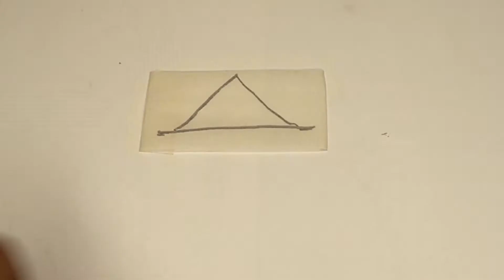How To Make A Matchstick House at Home / 1000 Matchstick fire experiment / Matchstick House Fire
Hello Friends. This is a Matchstick Art and Craft Video. In this video just want to show you about How to make a House by Matchstick. It's very easy project. Cool and Easy Art and Craft Ideas. Enjoy this video.

You will need to make this craft :
1. Matchstick (You need 1000+ matchstick for this project)
2. hot glue gun
3. cardboard
& free time.
Follow instructions from this video and you get amazing Matchstick House.

I hope you have enjoyed this easy kids craft and if you like what you see don't forget to Subscribe and click on the notification bell so you don't miss any Easy Kids Craft ideas.